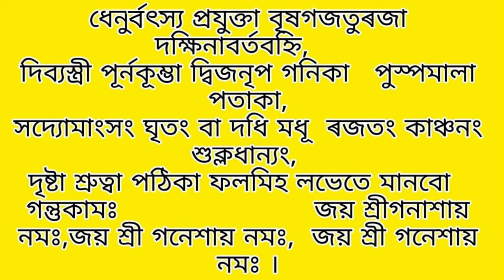আজিৰ দিনপঞ্জী।১মে,১৮ব'হাগ।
Ajir Dinapanji

‌Aries rashifal,
‌Taurus rashifal,
‌Gemini rashifal,
‌Cancer rashifal,
‌Leo horoscope,
‌Virgo horoscope,
‌Libra rashifal,
‌Scorpion rashifal,
‌Sagittarius rashifal,
‌Capricorn rashifal,
‌Aquarius rashifal,
‌Pisces rashifal,
‌daily rashifal videos,
‌Indian horoscopes,
‌Zodiac signs,
‌navagraha centre rashifal,
‌today rashifal,
‌ৰাশিফল,
‌আজিৰ ৰাশিফল,
‌rashifal news,
‌indian astrology,
‌indian rashifal,
‌astrological predictions,
‌aaj ka rashifal